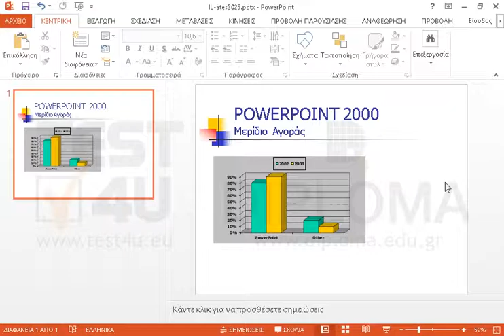Αλλάξτε το χρώμα του φόντου (το γκρι) της περιοχής γραφήματος σε λευκό.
77-422 Microsoft Office Specialist Powerpoint Core 2013 - Ελληνική έκδοση